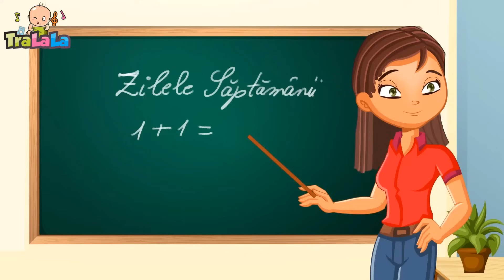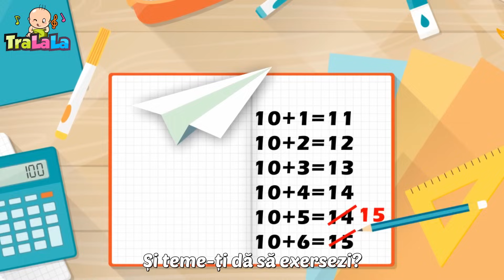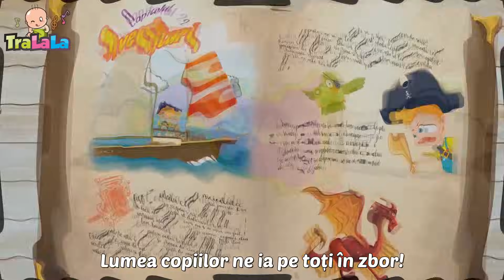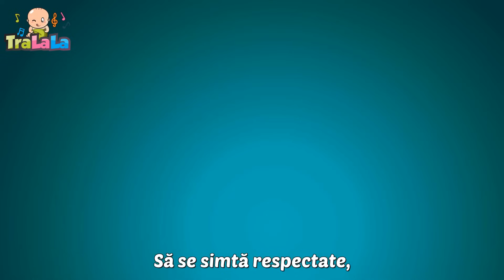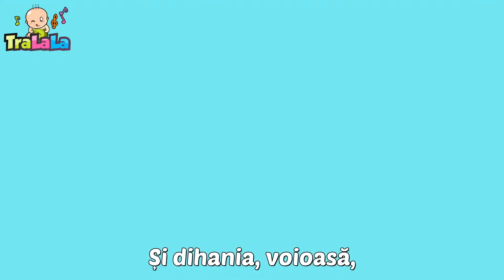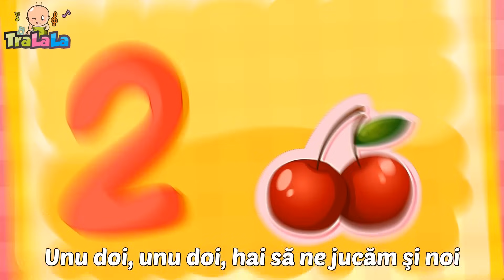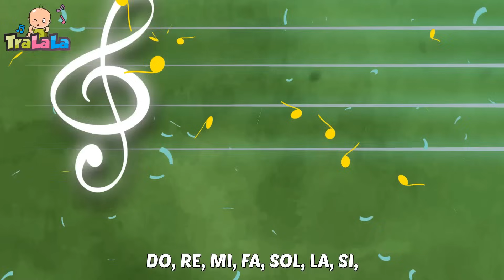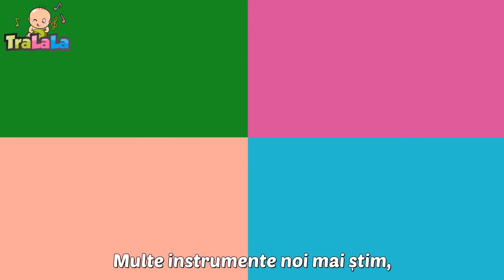[ 2 ORE ] Masa mare 🥣 Colaje de Cântecele Educative pentru Copii de la TraLaLa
🎵 Bine ai venit pe canalul "Cantece pentru Copii" - un canal marca TraLaLa! Aici vei găsi cele mai distractive și educative cântece pentru copii, create special pentru micuții noștri ascultători. 🎶😀👶

Masa mare - 00:00
Johny 6 Stampila - 01:17
Jocul romanesc - 01:22
Vine melcul suparat - 02:51
Lautarii - 03:51
Melc, melc, codobelc - 06:42
Culorile - 07:37
Zilele saptamanii - 09:10
Portul romanesc - 12:16
O lume minunata - 13:54
Prajitura - 17:13
Micul greieras - 18:10
Papa tot - 20:07
Ursuletul - 21:52
Podul de piatra - 23:30
Asta-i vacanta - 25:16
Iepurasul HOP HOP HOP - 27:12
Invatatoarea - 28:42
Iepurele si ariciul - 31:00
Deschide urechea - 32:34
Bunicul meu o ferma avea - 34:20
Lumea copiilor - 35:41
Noi suntem piticii - 38:35
Arici pogonici - 39:54
Imi cer iertare - 41:19
Vulpe, tu mi-ai furat gasca - 43:27
Cate unul, pe carare - 44:51
Cantecul gamei - 46:34
Gradina zoologica - 48:01
In gradina casei mele - 50:13
Gazele - 52:08
Iepurasi dragalasi - 54:26
Vrem bomboane - 56:17
Gainusa cea motata - 58:42
Iepurasul - 59:58
Bunica - 62:04
Bat din palme - 65:19
Cucule, pasare sura - 67:12
Fructele - 69:00
Cucu - 70:51
Pupaza din tei - 73:39
Ploaia - 75:42
Douazeci pitici - 77:56
Creionasul fermecat - 79:02
Greierele si furnica - 80:21
Brutarii - 82:26
Povestea unui ciobanas video curat - 83:57
In clasa intai - 87:58
Doua manute - 89:50
Sade rata pe butoi - 92:29
O furnica duce-n spate - 94:03
Un catel mititel - 95:13
Iepurasul Tup - 96:33
Cifrele - 97:36
Notele muzicale - 99:32
Povestea unui ciobanas - 101:21
Masa buna - 105:22
Chipul meu - 107:31
La moara - 109:37
Ceata lui Pitigoi - 112:06
Daca vesel se traieste - 113:17
Buna dimineata, draga gradinita - 115:04
Buna ziua, multumesc, te rog - 116:20
Copilaria - 119:15
Dans irlandez - 120:46
Trai bun - 123:07

Versuri Masă mare

Două gâște fac găluște
Și găina dă făina
Un boboc sulfă în foc
Iar cocoșul sus pe plită
Învârtește o clatită
Caldă, caldă rumenită

Și când toate au fost gătate
Curca lată și gușată
A dat fuga la vecin
S-aducă oala cu vin
Un motan ce stă pitit
A mâncat tot ce-a găsit